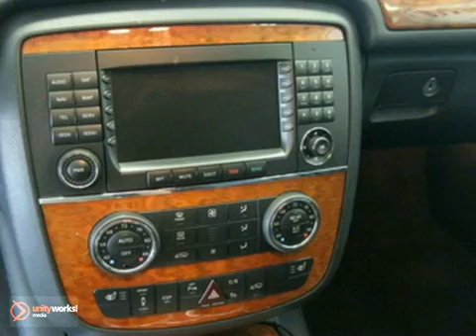2006 Mercedes-Benz R-Class B110985A2 in Albany NY Latham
SOLD - If you are looking for real value on a great used car, Keeler Mercedes-Benz invites you to come in and test drive this 2006 Mercedes-Benz R-Class, stock# B110985A2. We are conveniently located near Albany NY Latham, NY and known for our great selection, reliability and quality. Come take a look at this 2006 Mercedes-Benz R-Class today.

Keeler Mercedes-Benz
1111 Troy-Schenectedy Rd
Albany NY Latham NY, 12110

Keeler MERCEDES-BENZ is a leading New York MERCEDES-BENZ Dealer. Not only does Keeler MERCEDES-BENZ have a great reputation in Latham, NY , but also the surrounding communities including Albany, Troy, Schenectady, Rotterdam, Saratoga Springs, East Glenville, Cohoes, and Pittsfield.

Customers continue to come back to Keeler MERCEDES-BENZ because of our Low Prices on MERCEDES-BENZ Models and Pre-Owned Vehicles, Friendly -- Hassel Free Environment, Convenience, and Customer Service!

From everyone here at Keeler MERCEDES-BENZ, thanks for visiting and we hope to see you soon!